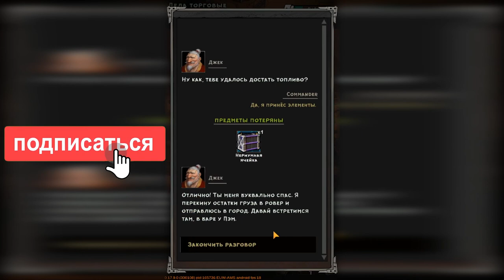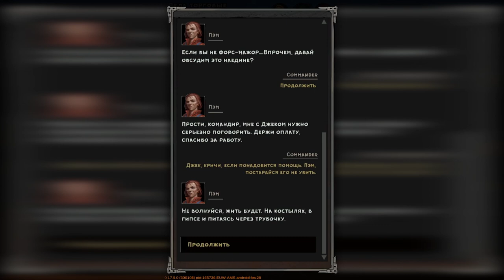Wasteland Punk: RPG-выживание в Апокалипсис part 4 / Wasteland Punk - post apocalypse open world RPG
Прохождение Wasteland Punk: RPG-выживание в Апокалипсис part 4 / Wasteland Punk - post apocalypse open world RPG.